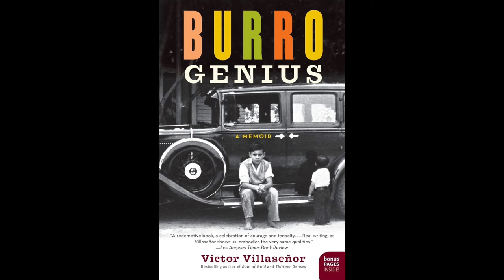May 10: Burro Genius, Chapter 4 (PDF pg. 22-32)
This text is Burro Genius by Victor Villaseñor. This reading is due by class time on May 10. Today, we are reading pages 48-66 (chapter 4) of the book, which is pages 22-32 in our text PDF.